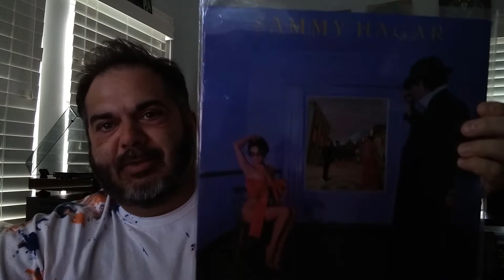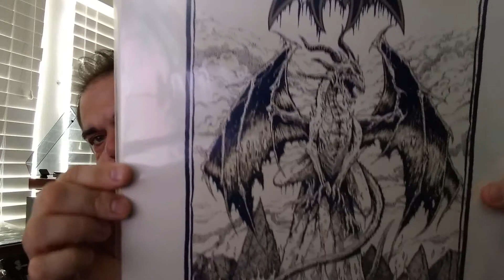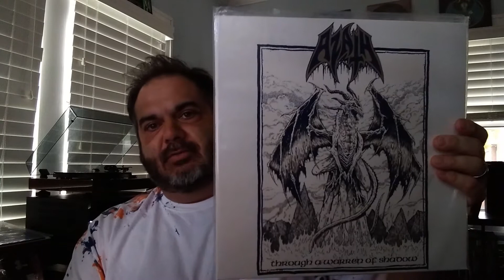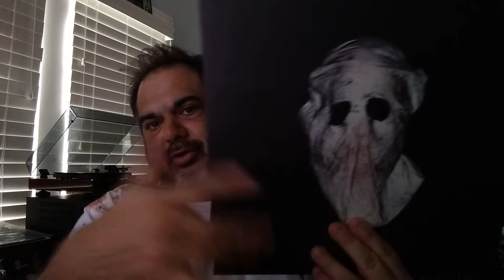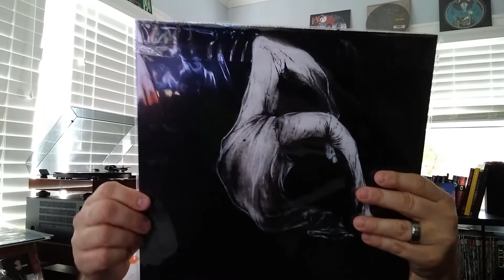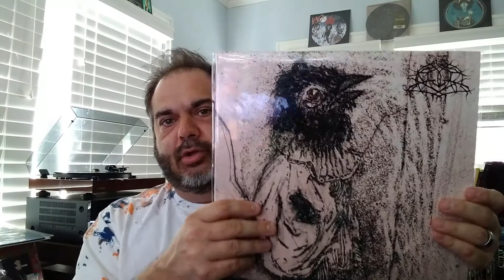Collection Update! Afsky, Rod Stewart, Sammy Hagar, Azath, NyreDolk, Krallice, and Geryon - MM 76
Background: Afsky - Ofte jegdrommer mig dod